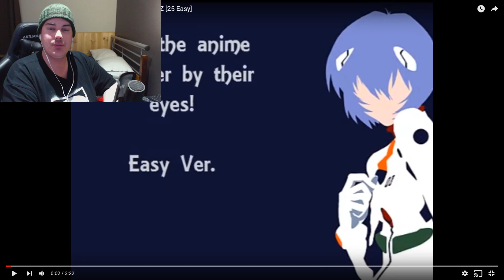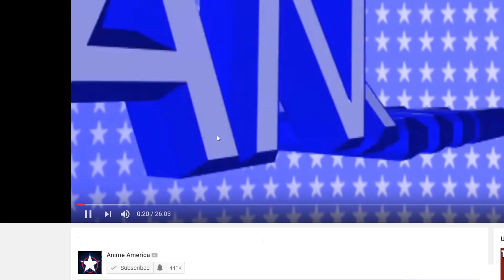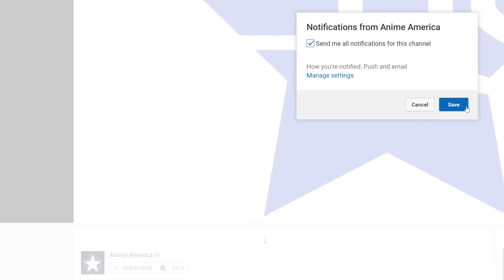WHY EVEN BOTHER!!! - Guess That Character Challenge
THE PODCAST IS BACK!

SOCIAL MEDIA!